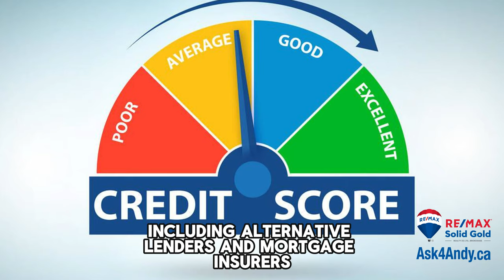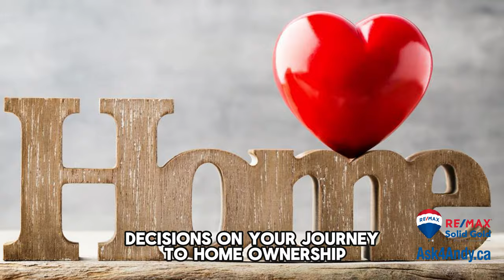TOP 10 Home Buying Myths